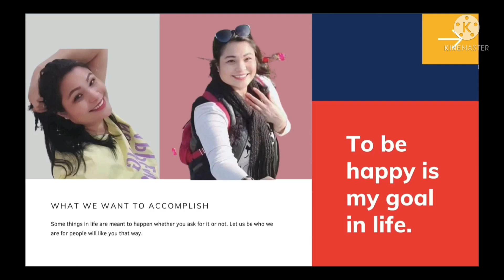Part 1 my birthday celebrations with friends